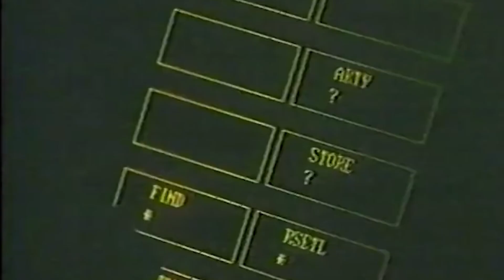RAH-66 Comanche: Too Advanced to Fly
The RAH-66 Comanche was meant to redefine helicopter warfare. Designed as a stealthy, high-tech reconnaissance and attack helicopter, it promised to be one of the most advanced rotorcraft ever built for the United States Army.

Developed by Boeing and Sikorsky Aircraft, the Comanche featured stealth shaping, internal weapons bays, advanced avionics, and network-centric battlefield integration—capabilities far ahead of its time.

But as warfare evolved, costs soared and battlefield priorities shifted. Despite billions spent and years of development, the RAH-66 never entered service. In 2004, the program was canceled, leaving behind a helicopter that was simply too advanced to fly.